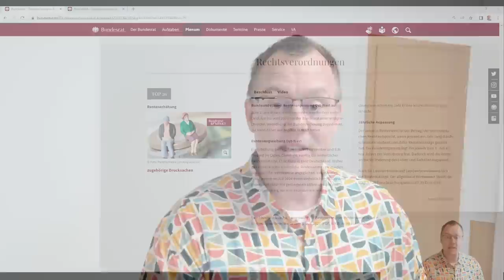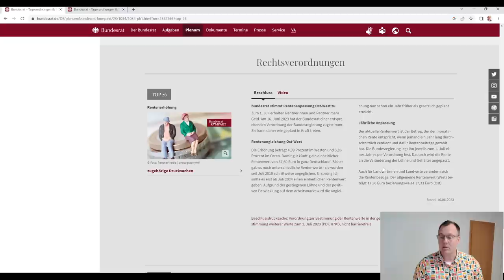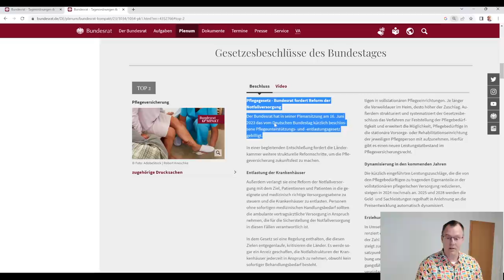6 Wichtige Änderungen für Millionen Rentner im Juli 2023!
Im Juli 2023 gibt es wieder wichtige Änderungen für Rentner*innen!
In diesem Beitrag gibt Rentenberater Peter Knöppel einen Überblick über die wichtigsten Änderungen, die uns im Juli 2023 erwarten.

- das Antragsrecht für die Energiepreispauschale für Rentner weg
- die Rentenerhöhung zum 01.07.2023 startet, der Bundesrat hat am 16.06.23 grünes Licht gegeben, Renten werden neu berechnet, einheitlicher Rentenwert Ost und West 37,60€
- Die neuen Rentenbescheide wegen der Rentenerhöhung kommen  ( Rentenanpassungsbescheide)
- Das Pflegeunterstützungs-und Entlastungsgesetz greift ab dem 01.07.23, höhere Beiträge in der Pflege für Versicherte ohne oder mit einem Kind, ab dem 2. und 5. Kind sinken die Beiträge, Nettorente der Rentner sinkt deshalb wahrscheinlich,
- Die Pfändungsfreigrenze erhöht sich ab Juli 2023 auf 1404,99 Nettoeinkommen, wichtig für Rentner deren Renten gepfändet werden und

-ab Juli 2023 gibt es Änderungen im Bürgergeld!

Alls kurz und kompakt auf rentenbescheid24.de zu finden!